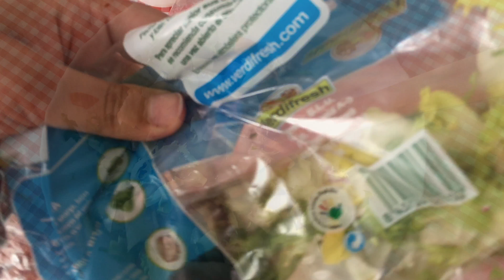VLOG: КАКИЕ НА ВКУС ПРОДУКТЫ В ИСПАНИИ? 14.07.2018г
Всем привет! Много вопросов писали в комментариях по поводу продуктов. Какие они на вкус, чем отличаются. В этом видео я отвечу на эти вопросы. Но это лишь мое мнение. Кто то в каких то вопросах может со мной не согласиться.